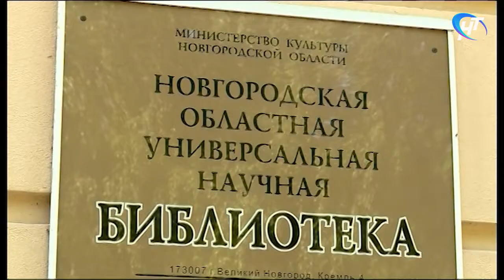Сотрудники Кремлевской библиотеки присоединились к всероссийской акции «Русские рифмы»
Сотрудники Кремлевской библиотеки присоединились к всероссийской акции «Русские рифмы». Они читали стихи и записали ролики, которые попадут в сеть с одноименным хэштэгом.